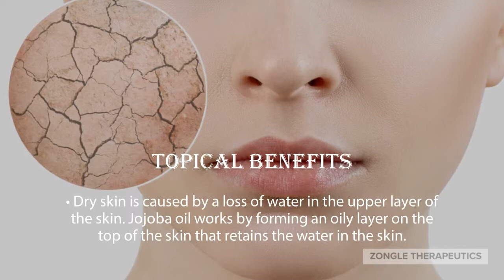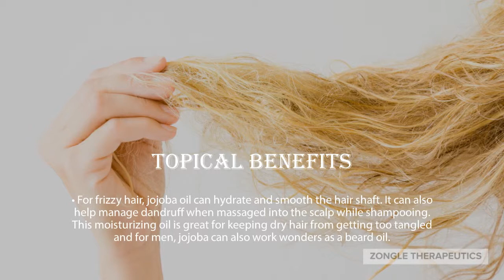Zongle Therapeutics USDA Certified Organic Jojoba Oil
Zongle Therapeutics USDA Certified Organic Jojoba oil is one of the nature’s best kept secrets!

You can enjoy its benefits by using it as a cleanser, moisturizer, or  spot treatment. It can typically be used anywhere on your body, including your face, without being diluted.